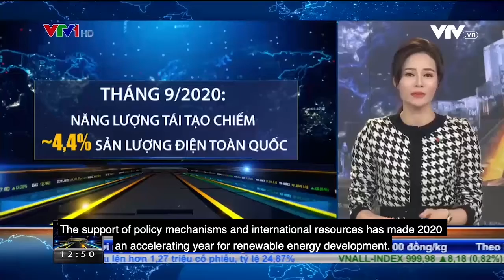VTV1: Sự phát triển năng lượng mặt trời tại Việt Nam Eng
[English below]

Trong bản tin ngày 21/10/2020 trên kênh VTV1, các thống kê cho thấy sự ủng hộ của cơ chế chính sách, nguồn lực từ quốc tế đang giúp năm 2020 trở thành một năm tăng tốc cho phát triển năng lượng tái tạo.

Tính đến hết tháng 9/2020, theo EVN, điện sản xuất từ điện gió, điện mặt trời và điện sinh khối đã chiếm khoảng 4,4% tổng sản lượng điện sản xuất toàn quốc. So với cùng kỳ, con số này chỉ ở mức 1,54%.

Ngày 11/2/2020, Bộ Chính trị đã ban hành Nghị quyết số 55 về định hướng phát triển năng lượng quốc gia của Việt Nam, thể hiện nhiều điểm mới về chủ trương, chính sách trong đó xác định: ưu tiên khai thác, sử dụng triệt để và hiệu quả các nguồn năng lượng tái tạo, năng lượng mới, năng lượng sạch.

In the news on October 21, 2020, on VTV1 channel, statistics show that the support of policy mechanisms and international resources is helping 2020 become a year of acceleration for renewable energy development.

By the end of September 2020, according to EVN, electricity produced from wind power, solar power and biomass power accounted for about 4.4% of the total electricity produced nationwide. Compared to the same period, this figure was only 1.54%.

On February 11, 2020, the Politburo issued Resolution No. 55 on Vietnam's national energy development orientation, expressing many new points in guidelines and policies, including priority for exploitation, thoroughly and effectively use renewable energy sources, new energy, and clean energy.

ABOUT US

🌟 Through the support of the German Government, the GIZ Energy Support Programme (ESP) aims to accelerate Viet Nam’s sustainable and efficient energy transition. ESP supports the Viet Nam’s Ministry of Industry and Trade and related energy stakeholders in three action areas:
✅ Legal and regulatory framework
✅ Capacity development
✅Technology cooperation